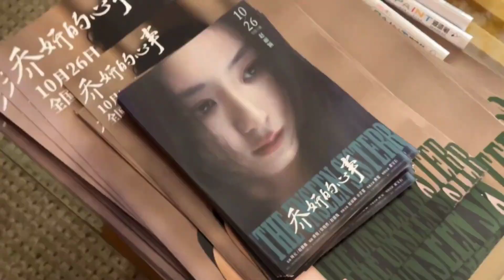26.10.2024 Weibo phòng Làm Việc Triệu Lệ Dĩnh update 🌷